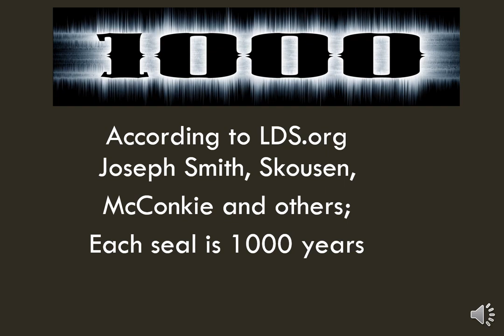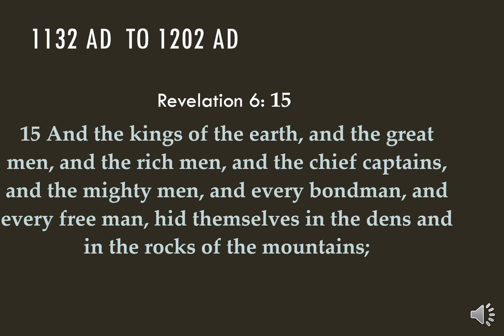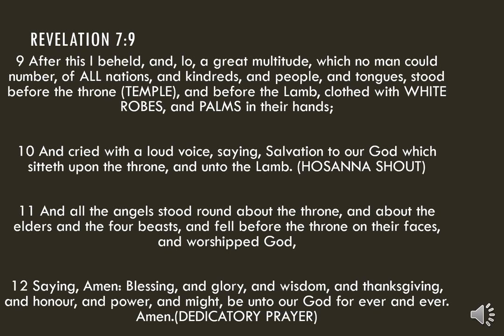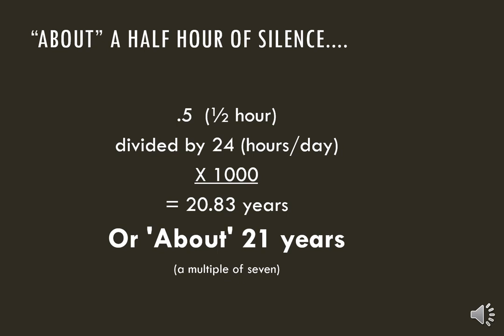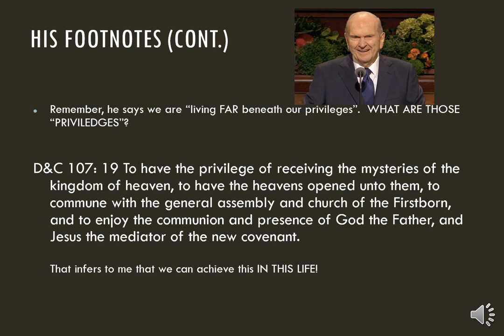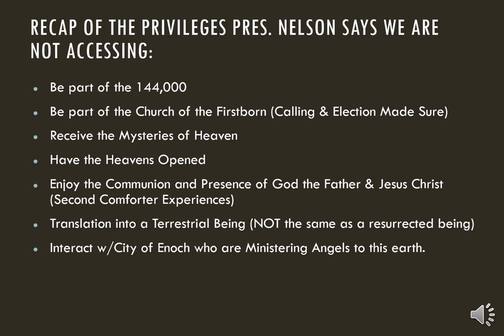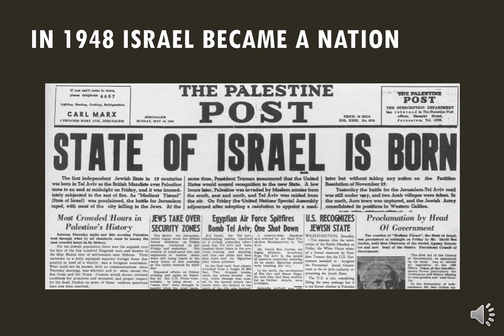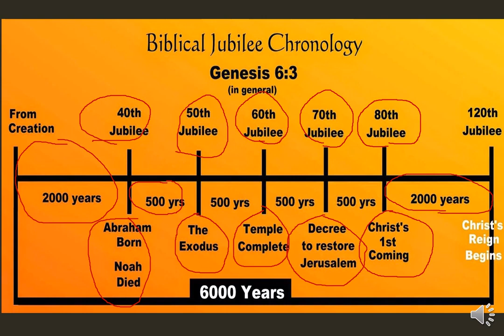Revelation & Daniel Fireside Pt 2 - Jodi Stoddard